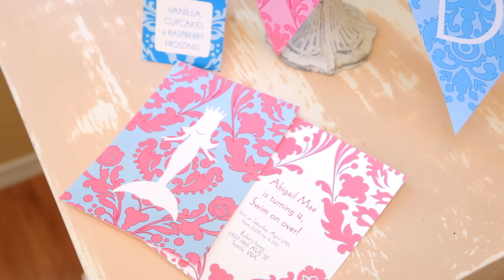HoneyBash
A party company dedicated to custom party printable designs, party inspiration and fabulous events! Party planning and styling is what makes me happy!

Company Overview
Honeybash is a event planning and party styling company. We offer customized, pretty party printables, personalized products and party planning/styling services.